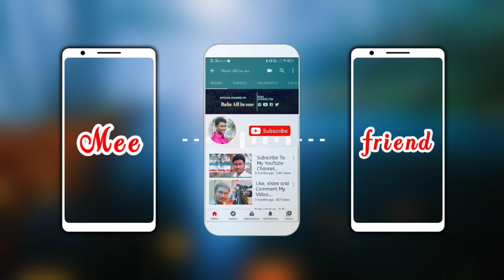Reyy me lover ni love chestunna/ Frank with friend/ Balu All in one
fb name Balu power Balu All in one Chanel ni spport cheyandi